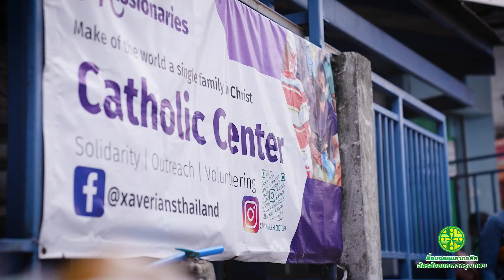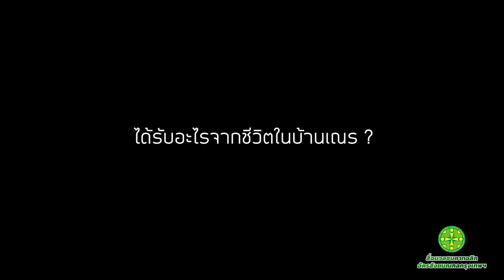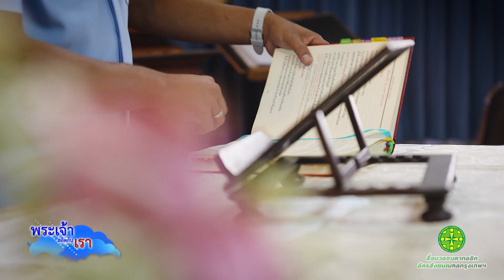หนึ่งวันกับพระสงฆ์ใหม่ “คุณพ่อยอห์น บอสโก รัฐพล งามอัชฌา” l นานาสาระ 2022 I EP 30 I 24ก.ค.22